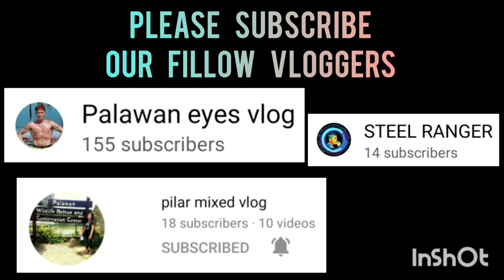STALLION VS SIGNIFY | BLACK MAMBA SPORTS 3X3 UNDER16 AT ROBINSON PALAWAN SEASION 2 VLOG 272